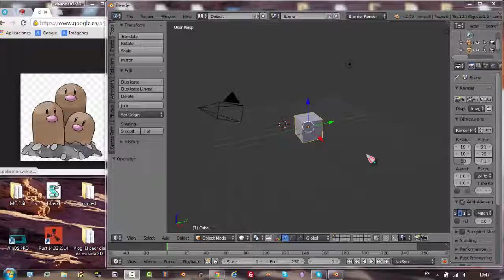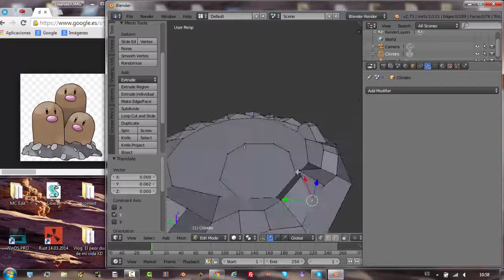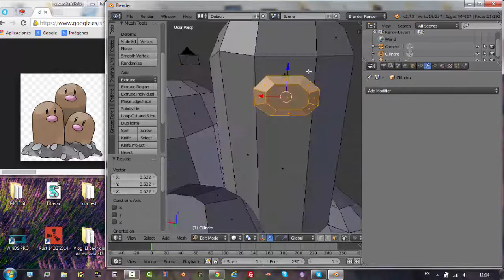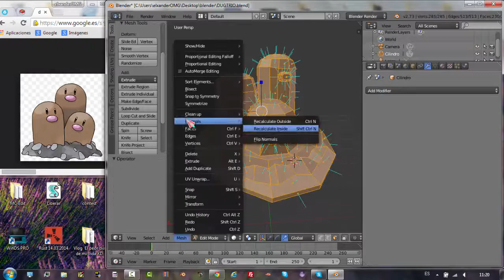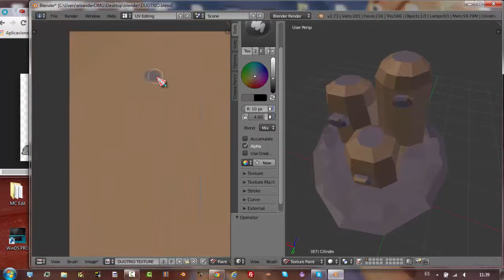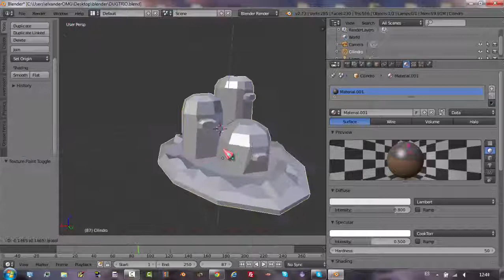Modelando a Dugtrio||10xAcelerado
LIKE, SUB Y TODO LO DEMÁS

OS QUIERO, Y A LOS HATERS... OS ODIOOO :3